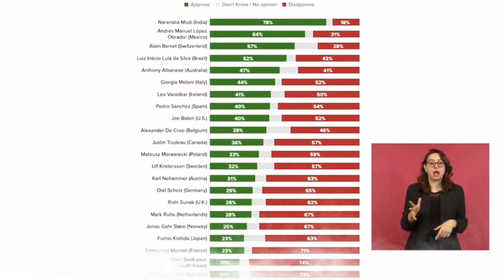No es por presumir pero soy el 2do mandatario mejor evaluado a nivel global 🦆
Para demostrar de que tiene el apoyo del pueblo, dio a conocer la encuesta que lo coloca como el 2do mandatario mejor evaluado a nivel global, y por eso insiste que resiste todas las campañas negras orquestadas por los medios de “manipulación” 🦆